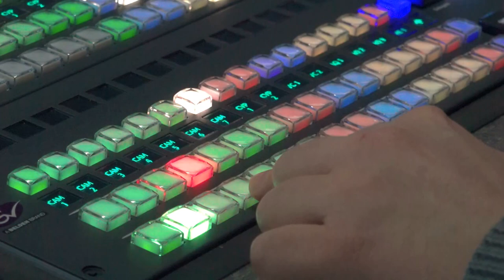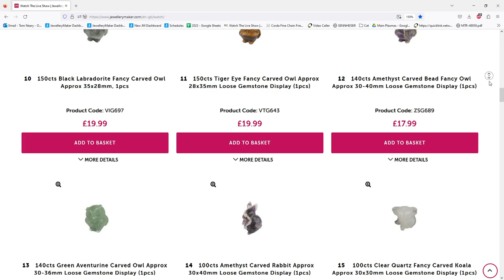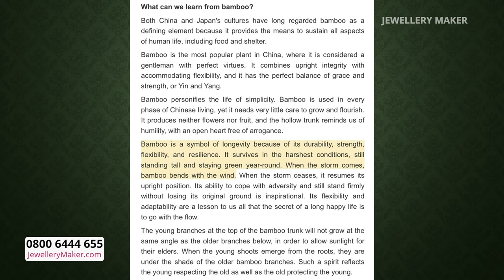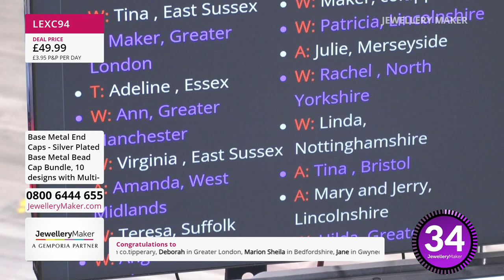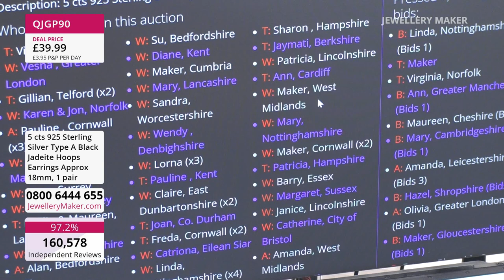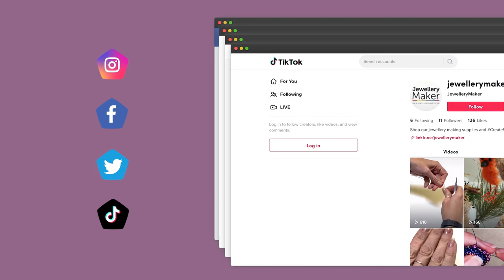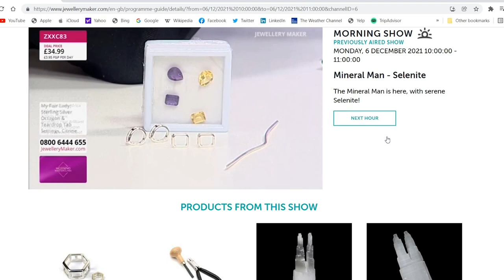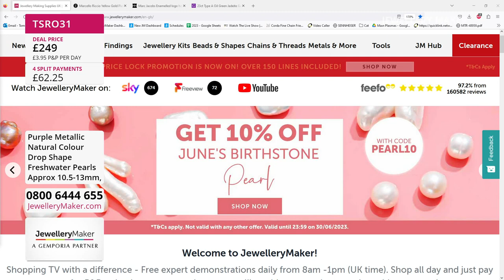JewelleryMaker LIVE 11/06/23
Jewellery Maker Live 11/06/2023 Elena Stephens GIA AJP and Mark Smith

Early Bird
08:00 - 09:00
The early bird catches the 925 Sterling Silver Elephant, Turtle & Bamboo Spacer Beads!

Gemstone Strands
09:00 - 10:00
Join guest designer Mark Smith for fascinating jewellery making demonstrations!

10:00 - 11:00
Don't miss out on Type A Black Jadeite Hoop Earrings!

Jewellery Making Supplies
11:00 - 12:00
Tune in to the JewelleryMaker, your new favourite supplier of jewellery making components and tools!

Faceted Shell Pearl Launch
12:00 - 13:00